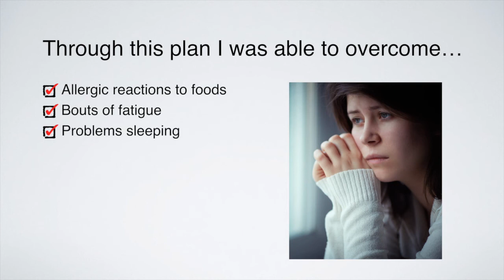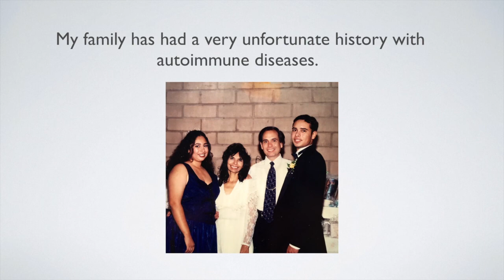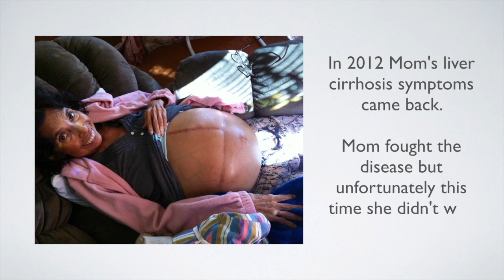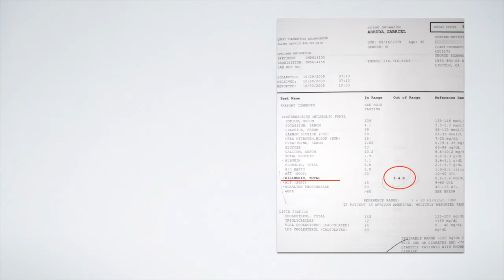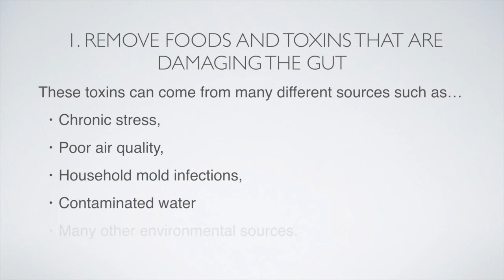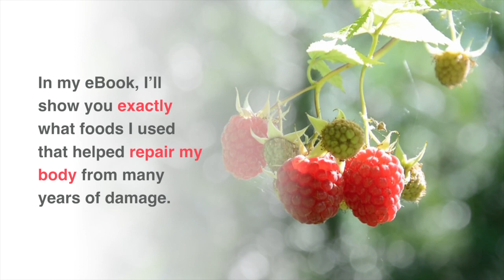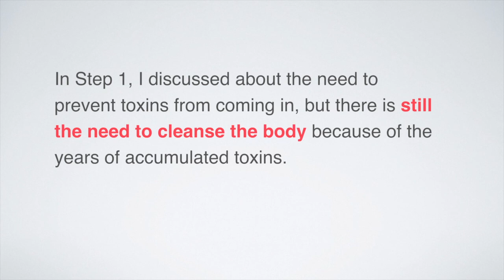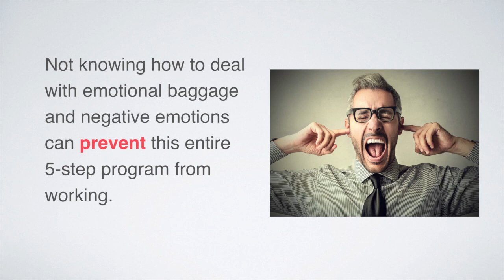My Autoimmune Disease Treatment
Download 50 Pages FREE of my Autoimmune Disease Treatment eBook